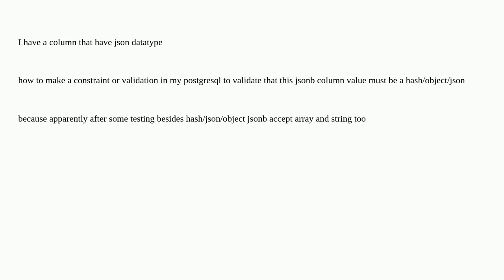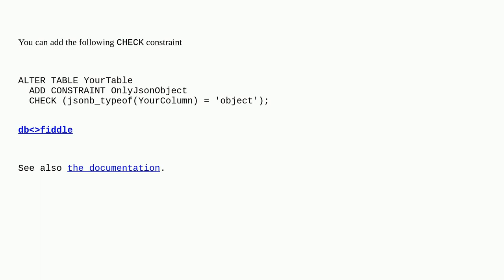Dba: how to contraint that jsonb column must be a json/object?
how to contraint that jsonb column must be a json/object?

A special thanks goes out to the awesome community

  jsonb json postgresql